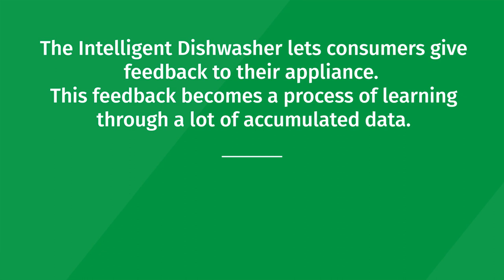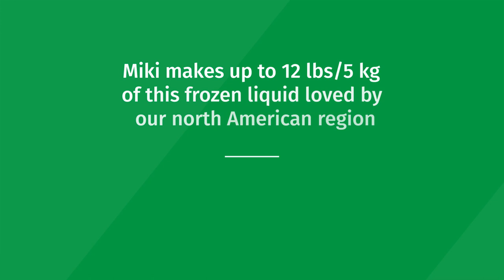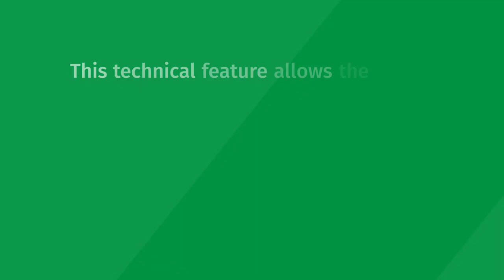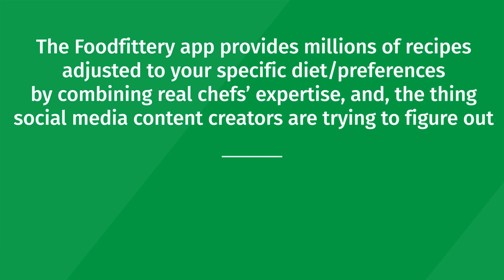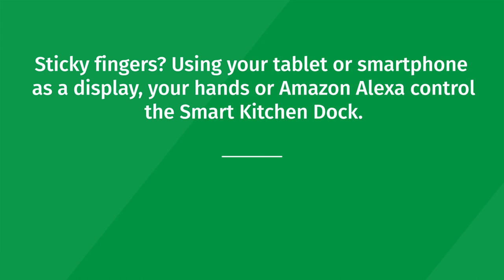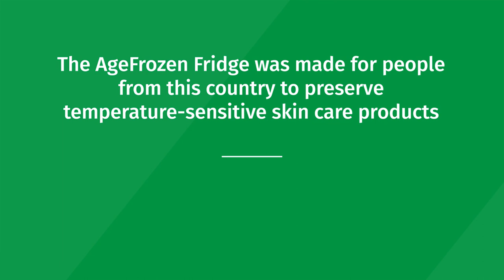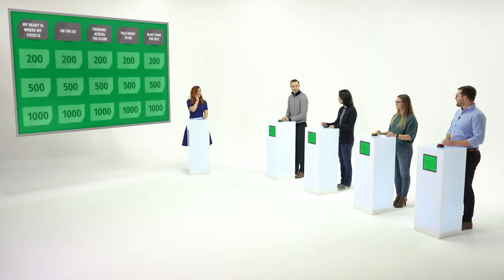BSH Game Show: BSH Style Innovation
The BSH game show is a brand new format in which BSH employees compete against each other and test their knowledge of the extensive world of household appliances. This episode is all about our innovative products and services at BSH with fun categories like "Talk nerdy to me".

Have fun watching and guessing and don't forget to tell us how many questions you answered correctly.

All participants were either vaccinated or recovered and tested for SARS-CoV-2.